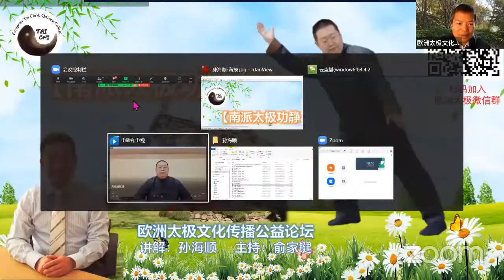北京南派武术院 孙海顺 《南派太极功静功》第一讲【一直、两通】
各位老师、各位拳友大家好！我是今天的主持人王顺昌，欢迎大家收看由【北京南派武术院院长孙海顺老师 给我们带来的《南派太极功静功》的讲座。

最近收到不少群友的反馈，希望跟随老师学习站桩，来放松身心，缓解压力，消除杂念，安神定性，促进睡眠等等。大家理解得不错，站桩确实能够达到这样的功效，中医常说“药补不如食补，食补不如神补”，心神安定了，睡眠好了，身体的健康就会迈上一个大台阶，也难怪很多中医养生大家在讲座中经常言不离站桩。今天我们就请到了站桩练功的顶级大师来带我们练习。

那么站桩跟太极拳的关系是怎样的呢？
古语云：“欲于斯道有所成者，必历五层功夫。一曰：站桩，二曰：炼劲，三曰：走架，四曰：推手，五曰：散手。” 也就是说，要想在太极拳上有所成就，就要从站桩开始，它是传统太极拳的入手功夫，也是成功的基石。据由这五层功夫， 北京南派武术院的老师们编制了适合于现代人学习的系列课程： “静功、动功、拳功、推手功、散手功五横”体系。其中的静工就是以站桩为主要方式。

作为入门，您可以从学习以站桩为核心的静功开始调养身心。
如果学而有余力，可以继续精修班的学习。
如果您是一名铁杆太极拳迷，甚至还能够研修传承班的课程，将全套功夫传承下去。

今天我们学习练功的第一层【静功】。 北京南派武术院对传统无极桩进行了发掘、整理和编辑，形成了“一直、两通、三顶、三圆，三空、有意无意和得机得势”的技术要领。今天孙老师将讲解前两个要领：一直、两通。其他的五项要领将在后续的五个月中陆续分享。
有请孙海顺院长开讲！